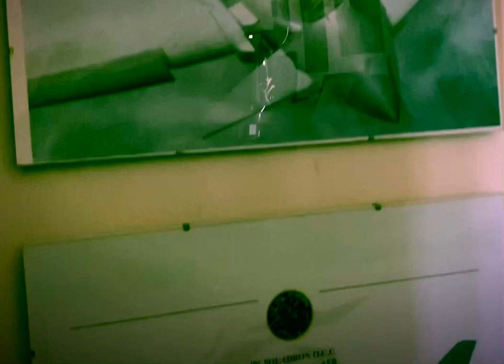Il Love Bombing in cinofilia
La relazione tra cane e proprietário